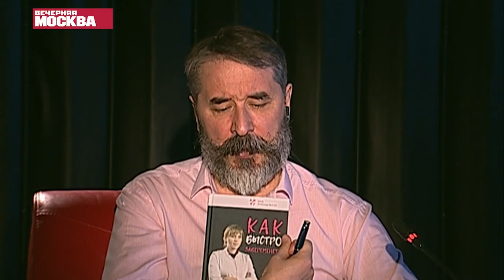Опасны ли домашние роды? Подробный разбор.